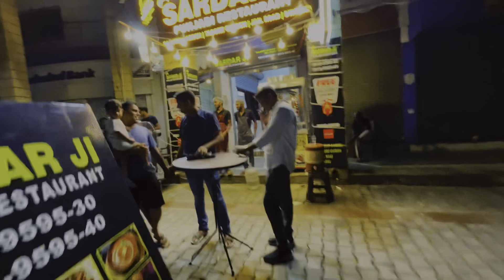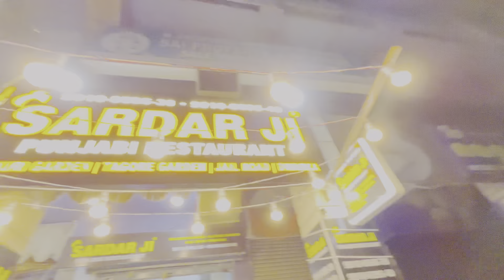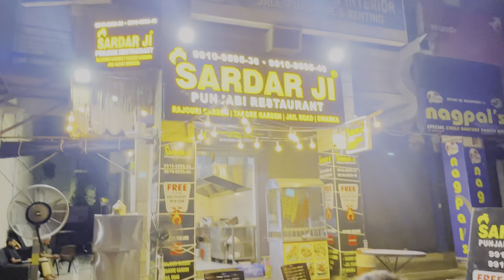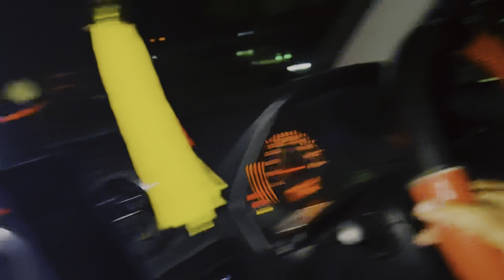Aaj Raat Ghume Delhi Ki Sadko Per Ki Khub Masti....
गुड मॉर्निंग guys कैसे हो आप सभी guys delhi की सड़कों par रात में घूमने का मज़ा ही alag है क्योंकि ना तों ट्रैफिक मिलता है और चारो तरफ़ सुनसान जगह होती है जगह जगह ice cream की ठेलिया लगी होती है और बहुत मज़ा आता है...

Good morning guys, how are you all guys, the fun of roaming on the streets of Delhi at night is different because there is no traffic and there is a deserted place all around, there are ice cream carts everywhere and it is a lot of fun...